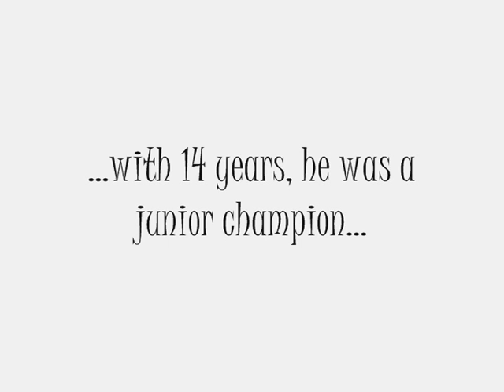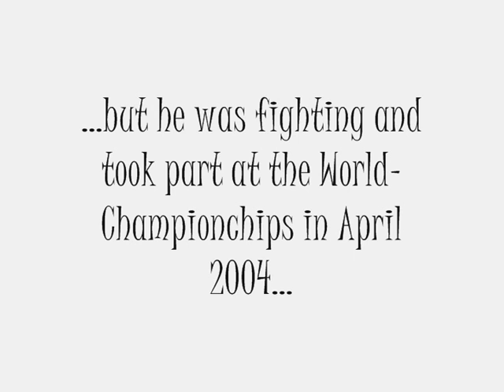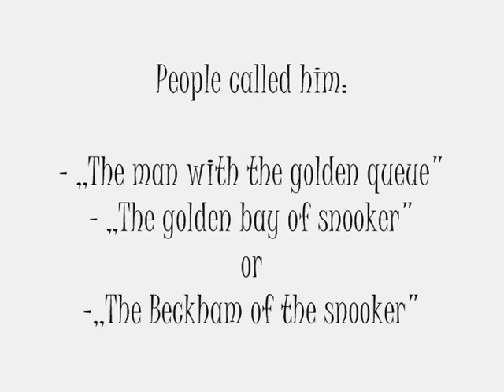Paul Hunter Official Tribute Video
This is my Tribute Video to one of the best Snookerplayer for ever.

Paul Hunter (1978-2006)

Watch and comment please